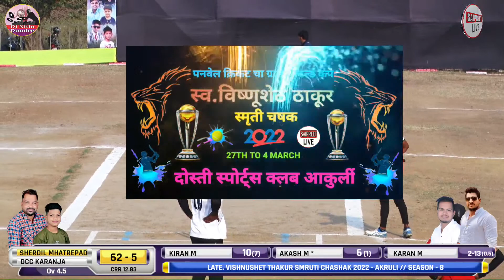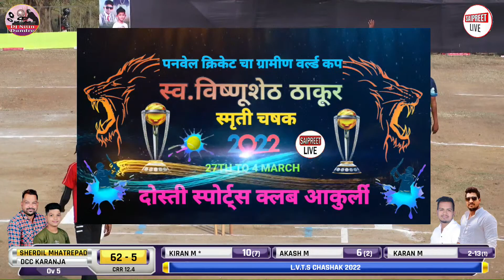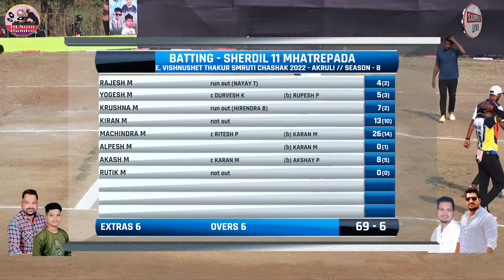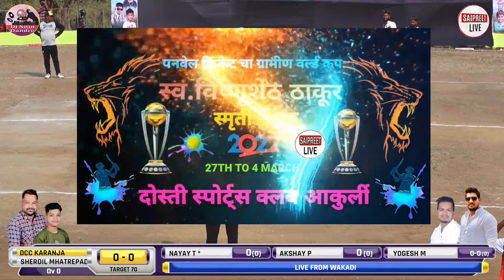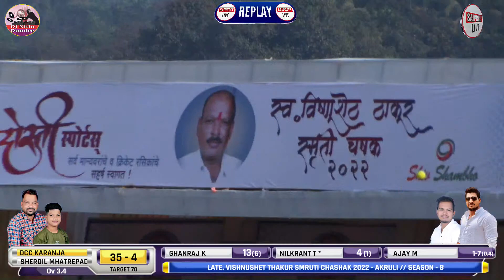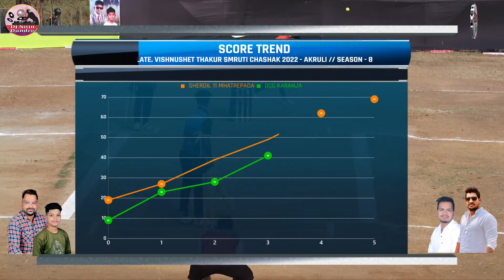MATCH 5 : KARANJE VS MHATREPADA